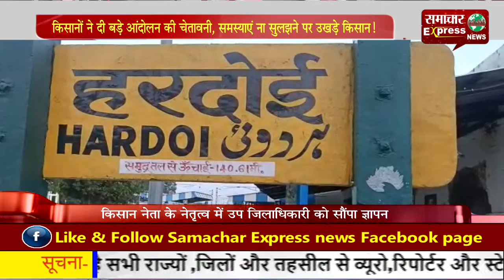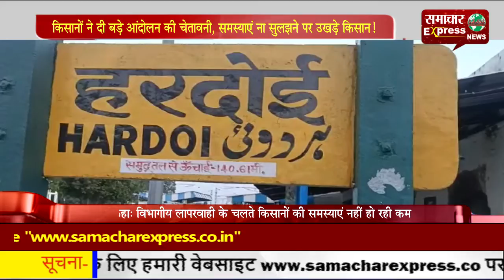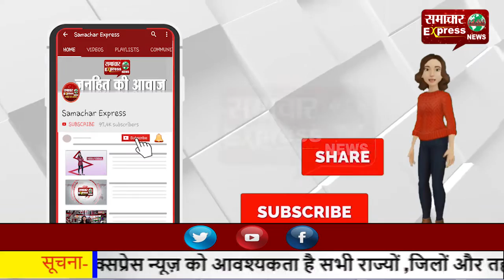किसानों ने दी बड़े आंदोलन की चेतावनी, समस्याएं ना सुलझने पर उखड़े किसान!